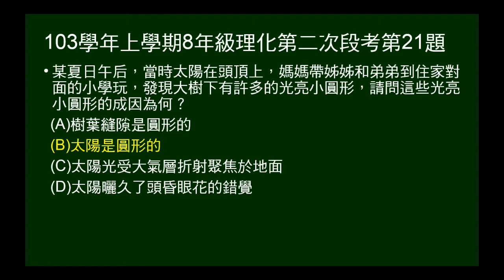103學年上8年級理化二段第21題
103學年上學期八年級理化第二次段考第21題。問陽光穿過樹葉縫隙，在地面所成小圓點為何？